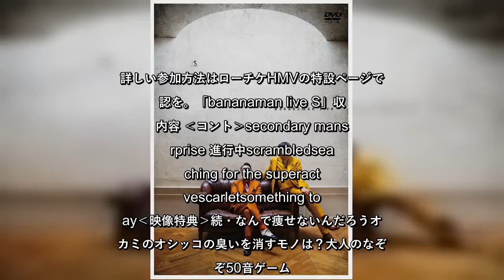✅ お笑いナタリー - 毎日読めるお笑いニュースサイト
✍   バナナマンのDVDおよびBlu-ray「bananaman live S」が来年2020年2月5日に発売される。   これは今年8月に開催されたバナナマンの単独ライブ「bananaman live 2019 S」をパッケージ化するもの。6本のコントのほか、「続・なんで痩せないんだろう」「オオカミのオシッコの臭いを消すモノは？」「大人のなぞなぞ」「50音ゲーム」といった映像特典が収録される。HMV・Loppiで早期購入した人には、オリジナルステッカー4種類の中からランダムで2枚がプレゼントされる予定だ。数量限定なので欲しい人はお早めに。 また2020年2月1日（土）に東京・ユナイテッド・シネマ アクアシティお台場にて、バナナマンとオークラが登壇する「トーク＆先行上映 Special Event」が実施されることも決定した。このイベントではDVDに収録されているライブ映像を映画館の大スクリーンで楽しめる。詳しい参加方法はローチケHMVの特設ページで確認を。「bananaman live S」収録内容 ‹コント›secondary mansurprise 進行中scrambledsearching for the superactivescarletsomething to say‹映像特典›続・なんで痩せないんだろうオオカミのオシッコの臭いを消すモノは？大人のなぞなぞ50音ゲーム   ...